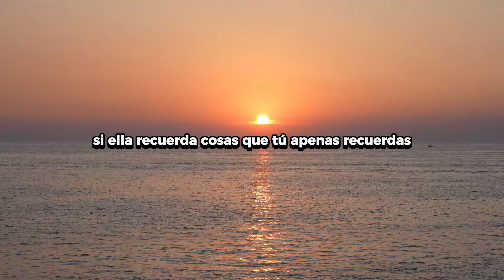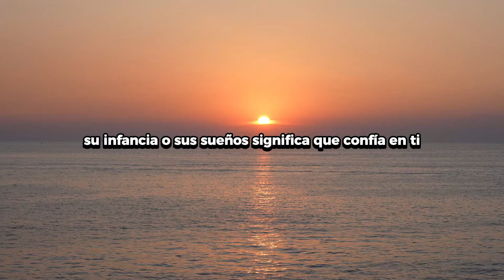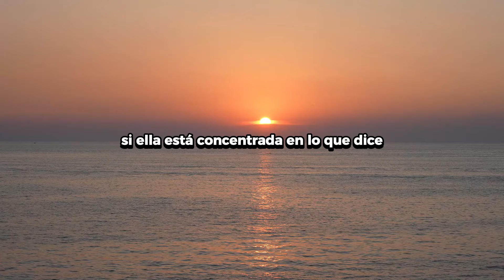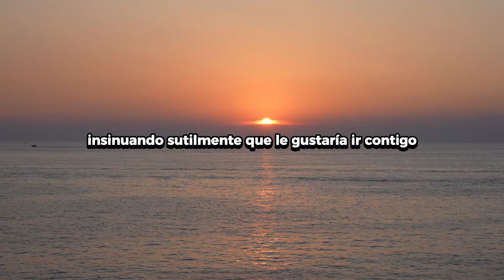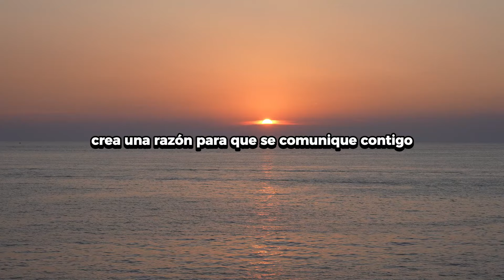La mayoría de los hombres no logran detectar estos signos de coqueteo femenino